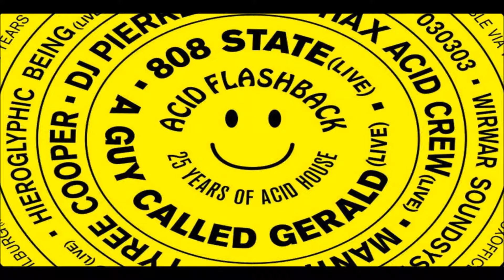Acid House* RICKSTER - Night Moves (Acid Mix)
Acid House Music 1988
Rickster - Night Moves
Produced by R. Siepak
Magoser Music.